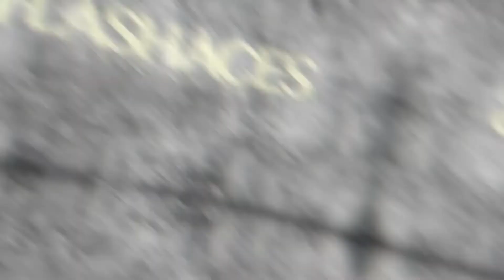Flash Aces by Eric Chien video DOWNLOAD at